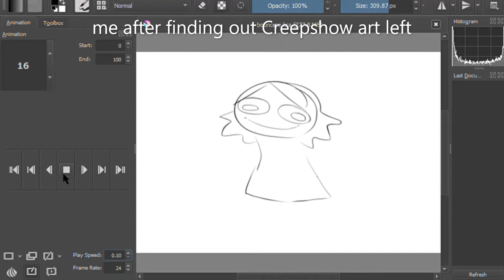Me after creepshow art left (bouncy animation test)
Creepshow got exposed for a lot of nasty stuff and she's gone.